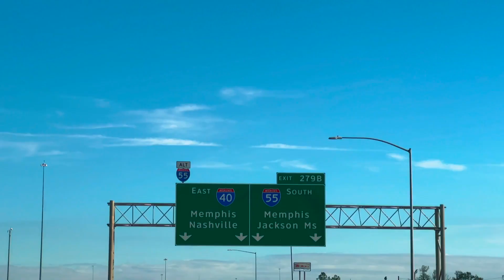Where I'm Meant To Be (Official Music Vídeo)